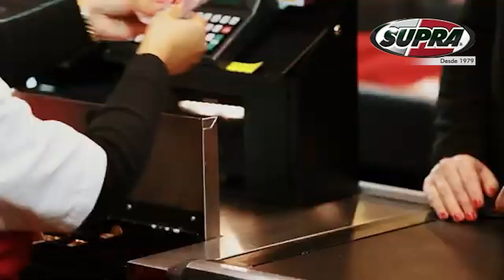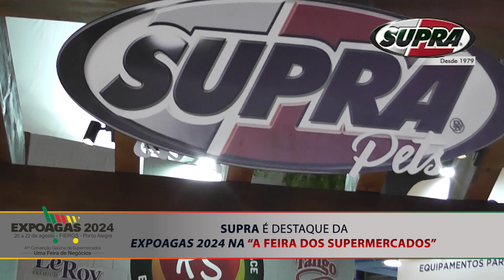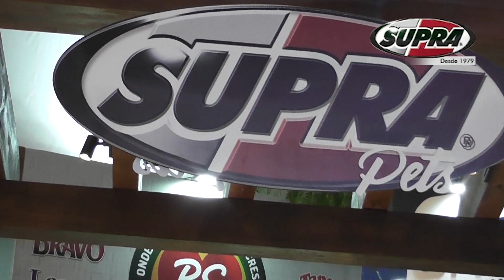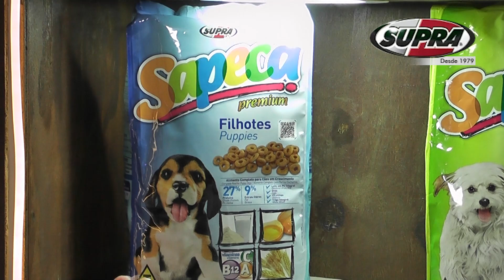21.08 - ENTREVISTA SUPRA - SEGUNDO DIA DA 41ª EXPOAGAS